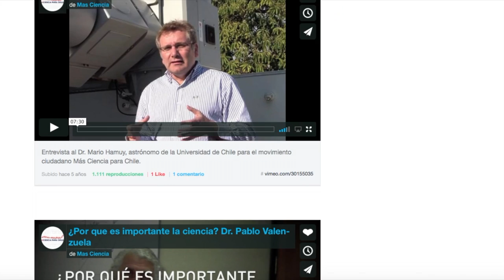Marcha por la Ciencia - Chile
Marcha por la Ciencia que se realizó el 22 de abril de 2017. En Chile se realizaron manifestaciones en Antofagasta, La Serena, Valaparaíso, Santiago, Concepción, Valdivia y Punta Arenas. Las imágenes corresponden a Santiago.